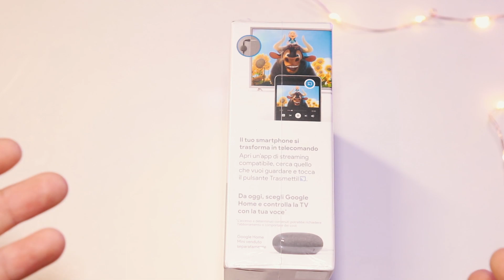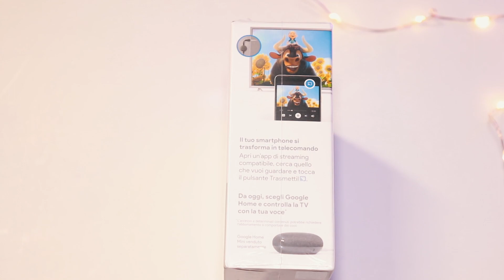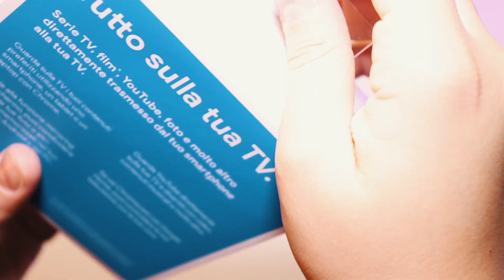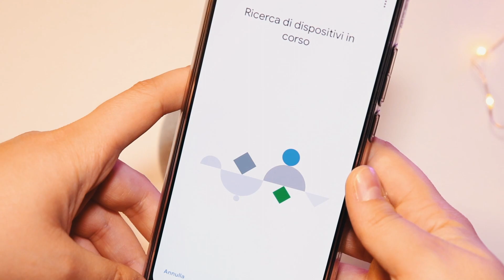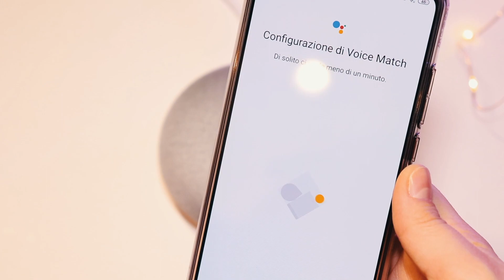Google Home Mini, Google Chromecast, Lampadina Smart - UNBOXING acquisti TECH BLACK FRIDAY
Salve a tutti e benvenuti in un nuovo video! Avete acquistato qualcosa durante il BlackFriday? Fatemelo sapere nei commenti!

Prodotti del video:
Lampadina Smart
La mia attrezzatura:
• Macchina Fotografica
• Microfono Direzionale
• Microfono Lavalier
• Mini Treppiede
• Filtri Fotografici

Se avete domande chiedete pure nei commenti.
Spero che il video vi sia piaciuto e soprattutto vi sia stato utile. Commentate e mettete mi piace ciao da Aquamarine!

Hai letto tutta la descrizione? Bravo! Commenta con sonounveromarines e riceverai un biscotto virtuale! 🍪